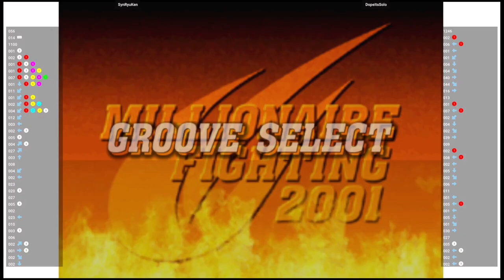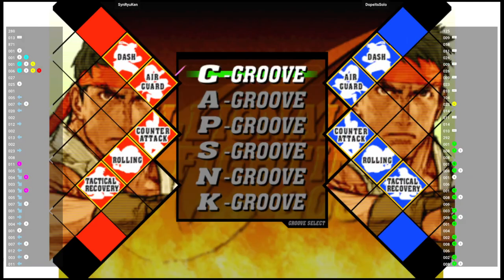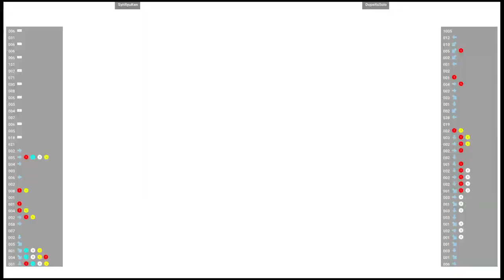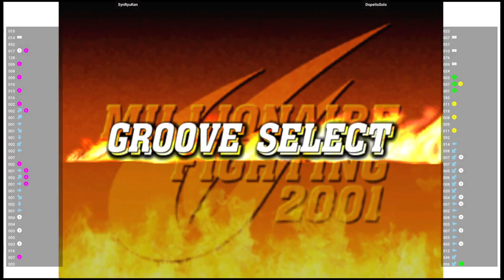CVS2 🆚 SynRyuKen VS DopeItsSolo | Fightcade